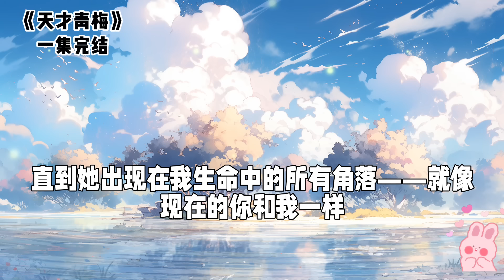转校生出现后，我开始逐渐遗忘我的竹马｜一口气看完